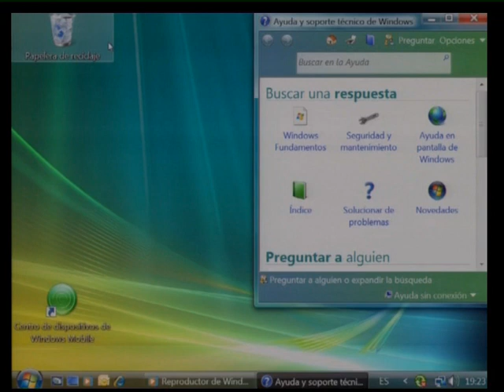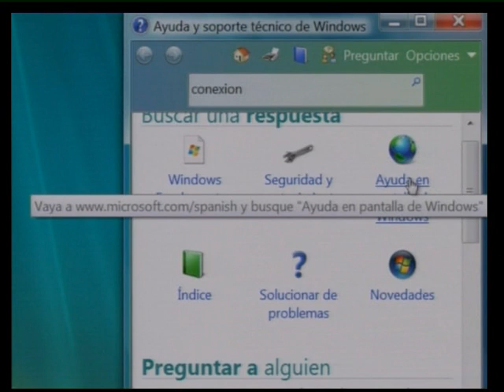Curso Audiovisual de Windows Vista (2007) - Entorno de Windows Vista - Ayuda